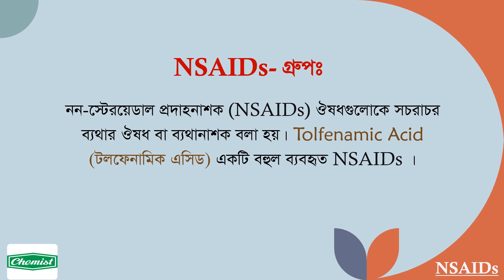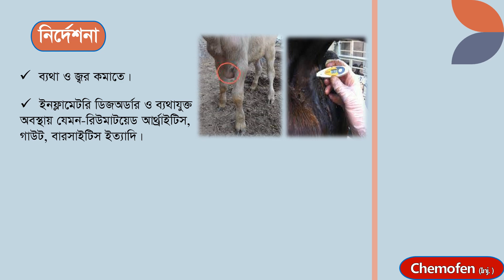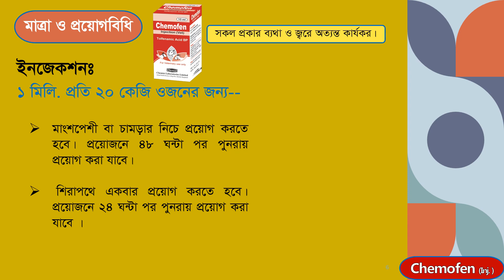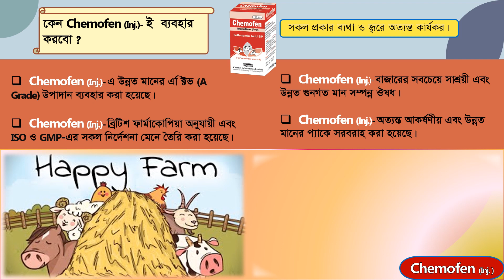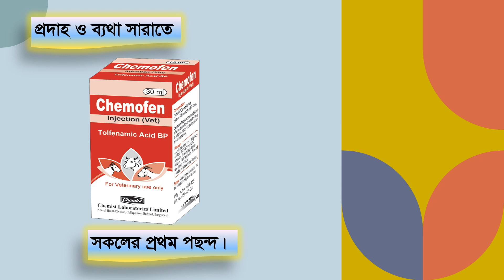Chemofen Injection vet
Chemofen vet (injection) is a product of Chemist Laboratories Limited (Animal Health Division) which is  widely used to treat various types of inflammation and  high fever.
It is one of the most effective NSAIDs for veterinary animals.
Chemofen vet (injection) is manufactured according to ISO & GMP guidelines.